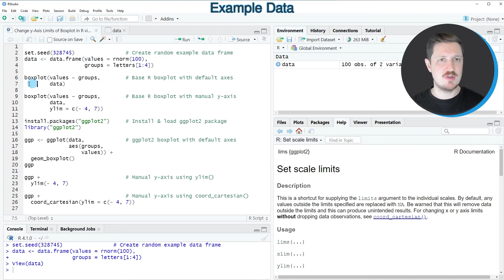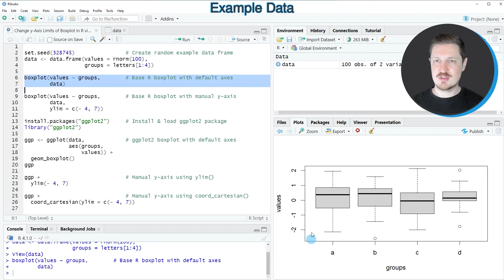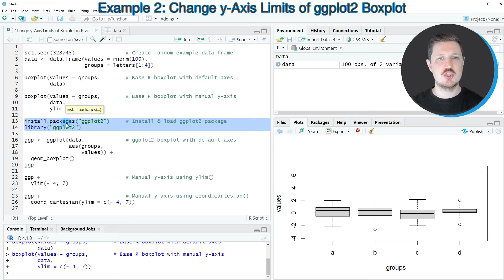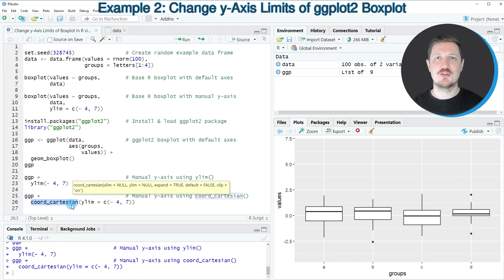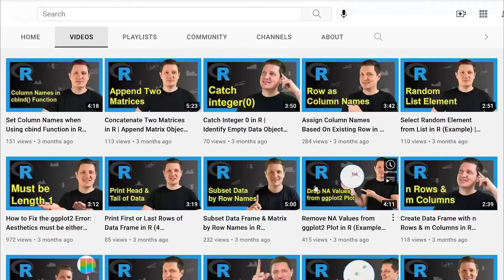Change y-Axis Limits of Boxplot (2 Examples) | Base R & ggplot2 Graph | coord_cartesian() Function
How to set the y-axis limits of a boxplot in the R programming language. More details
R code of this video:

set.seed(328745)                # Create random example data frame
data ‹- data.frame(values = rnorm(100),
                   groups = letters[1:4])

boxplot(values ~ groups,        # Base R boxplot with default axes
        data)

boxplot(values ~ groups,        # Base R boxplot with manual y-axis
        data,
        ylim = c(- 4, 7))

library("ggplot2")

ggp ‹- ggplot(data,             # ggplot2 boxplot with default axes
              aes(groups,
                  values)) +
  geom_boxplot()
ggp

ggp +                           # Manual y-axis using ylim()
  ylim(- 4, 7)

ggp +                           # Manual y-axis using coord_cartesian()
  coord_cartesian(ylim = c(- 4, 7))